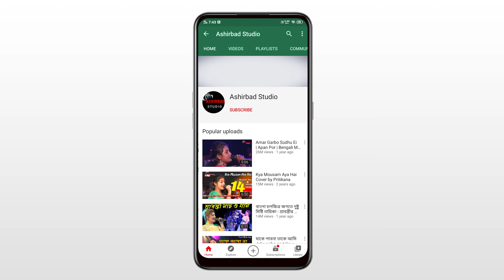Snigdhajit Bhowmik Live Performance || স্নিগ্ধজিত ভৌমিক লাইভ শো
It's a fully Entertainment Channel. Here you can Watch a Musical Video Everyday...We Hope You Enjoy It